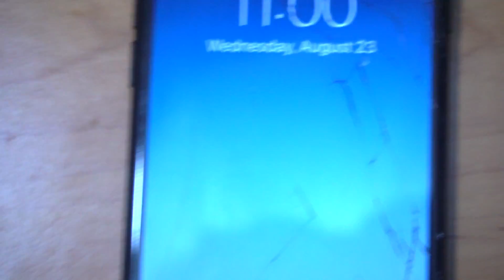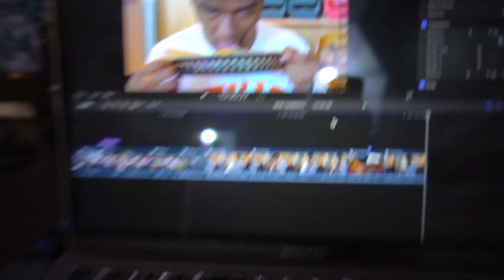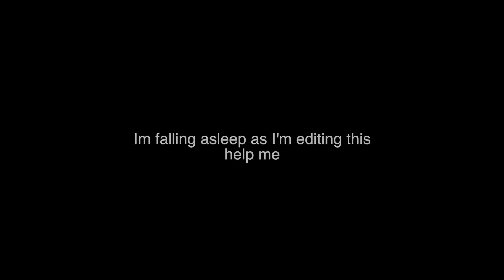NEW CAMERA!!! Sony A6300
I finally bought a camera. and yes... I've been using an iPhone on all my other videos. iPhone quality is sooo good tho like you can barely tell the difference. but I got this camera mostly so I can start doing more prank videos.

Links to everything I bought:

LONG LENS

RODE MIC

LENS HOOD